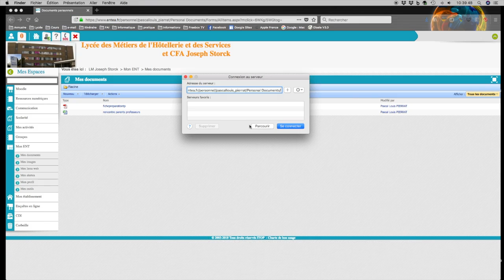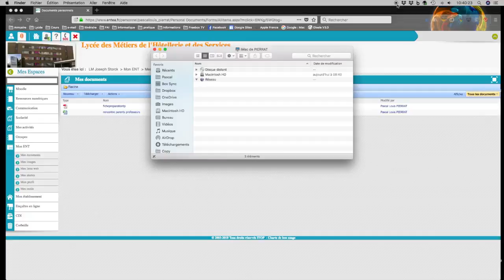Sauvegarder Mes documents ENTEA sous MacOs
Comment sauvegarder Mes documents contenus dans ENTEA sous MacOs par Pascal PIERRAT